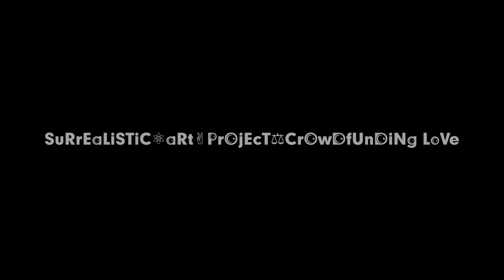👣uP»👣iNpLaYiNg GaMeS WiTh SaNd✌️😍 👉💞🌍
iF iN yOu I'm LoSt ALL tHiS LoVe WiLL bE iN vAiN💞SuRrEaLiSTiC⚛️aRt🌍✌️PrOjEcT⚖️ 💞💫CrOwDfUnDiNg LoVe✌️😍 👉💞🌍✨To LiE»FuTuRe»SaMe As»PiSsiNg AgAiNsT tHe WiNd💰💵😛🤤😵🤑💳🤐😡😭😱😈💀SoNiC bOoM⚛️It begins with a story. » then proceeds to draft science.» it end's with hymn to life. »The final concert of this story.»💖»TeSt»CoNtEmPlAtE»rEcOgNiZe»ThE wOrLd ThRu My EyEs»the human specie is one big family. what connects us as family is love and every thing else that comes with. rEaD»aLL» AbOuT»🤔💡😍iN mY eYeS»PsYcHo-EcOnOmY»should taste more often what nourishes»iT's»🤑😵😡😱👹☠️»cLeAr»💩» LiGhT»✌️💞🌍»💡»👣uP»👣iN»😍»🌎»✌️»rEpOrTiNg JoUrNeY iNtO tHe UnKnOwN»OdYsSeY iN sPaCe WiThiN💖»aRt»VS»PsYcHo-EcOnOmY»🤑»😵»😡»👹»💩»💀»🤖»🌐»SuRrEaLiSTiC aRt PrOjEcT »SeEk AnD WEee»FiNd»💔»😍»YoU»🤑»gOt Me»iN»🤔»🛐☦️☪️🕉️✡️🔯🕎»💔»yOu»💩 »GeT mE»🕵️»👁️»👤»👀oUt»😍💞💞💞💞»tHeLoVe@🌍rBiTaLsPeEd»fRiEnDs FrOm StAtEs»☦️🛐👀«TyPiCaLLy NaZaReNe»🌞😍🇵🇹 »To FiSh»️🇸🇯️CoD»🤑»pUt ThE»💴»💶»💷»bAiT»oN tHe🇵🇹 HoOk»✌️»»SeEk AnD WEee»FiNd»💔»😍»CrOwDfUnDiNg LoVe💞»SuRrEaLiSTiC⚛️ aRt 🌍✌️PrOjEcT⚖️ 💫💞💫🌟💖TeSt»CoNtEmPlAtE»rEcOgNiZe»wOnDeRiNg»»WaNdErInG» LeArNiNg » OdYsSeY iN sPaCe WiThiN uS»fAcTs Of LiFe»pLaYiNg»WiTh» LeGoS»ShArEtHeLoVe@OrBiTaLsPeEd »☦️🛐👀«TyPiCaLLy NaZaReNe»🌞😍🇵🇹 »To FiSh»️🇸🇯️CoD»🤑»pUt ThE»💴»💶»💷»bAiT»oN tHe🇵🇹 HoOk »LOookiNG fOr»✌️💞»🌞»WoRk»🤑🚸👁️ 💯 😱»👀OuT»iN»🤔💡»🇸🇯️»We»💞»nEeD2wOrK»2»EaRn»💵💴💶»2»🕵️»🤑»wAnTs👦»🙅»🛡️cOnViNcEd»✍️»😎»🤑=💩»🏃»LiFe TiMe On»🌍»CrOwDfUnDiNg»LoVe💕»sE qUeReS»💞»sAbEr FaZeR» 🤓»aPrEnDeR»💖»pRiMeiRo»😍💞💞💞»mAdE iN»🇵🇹️»💖»✌️»🌎»LoNg TiMe AgOo. »💫»💥»🌞»🌑»🌏»💞»👣»💖»»IF wE dO nOt CuT»eViL»😡»by the root»😈»herb»☢️»cOnTiNuEs to GrOow»💀»oOh No»NoT mE»🇳🇴️🕵️CoD»wAnTs»GaRLiC!»Weeeee💞have good recipes😍it's part of our culture»🇵🇹️»🤔🇵🇹️»CoMmOn SeNsE iS.💚hUmAn»CoNnEcTs»Us💖💖»To EaCh OtHeR💞💞💞💞💞»TiMe iS RuNNiNg »OuT»tRaNsCeNd!»yOu..😡»No LOnGeR eXiSt» »iTs »Weee»NoW!💞💞💞💞💞💞💞»sans er vår magnetiske pol»sense is our magnetic pole»sentido é nosso pólo magnético»»bReAk FrEe FrOm LiBeRtY»Trump»out»compulsively»makes sense»feels good!»DO IT!»»ReLiGiÃo DiZ»Somos todos filhos de DeUs..»pOiS!!!estamos todos»pReGaDoS na cRuZ!»fAcT's Of LiFe
rEpOrTiNg JoUrNeY iNtO tHe UnKnOwN»sOmEtHiNg SpArKeD iNSiDe Of Me » sOmEtHiNg DeEp » iNtEnSe » OdYsSeY iN sPaCe WiThiN uS» cOd» WaS iMpOrTaNt To NoRwAy » BuT tHeN cAmE » gReEd » OiL tHaT pOiSoNs MeN's SoULs»ViCTiMs Of A sYsTeM tHaT mAkEs MeN tOrTuRe» My FaThEr »To fLeE tHe WaR » WeNt FiSHiNg FoR cOd»And helped others do the same » CoUrAgE » sPrEaDs» SeEk tRuTh» wOrLd eCoNoMy/PiNoCcHiO»mAkEs MeN tOrTuRe»SaNd GaMeS»LiEs AnD HiDdEn SeCrEtS» »rEpOrTiNg JoUrNeY iNtO tHe UnKnOwN»sOmEtHiNg SpArKeD iNSiDe Of Me » sOmEtHiNg DeEp » iNtEnSe » OdYsSeY iN sPaCe WiThiN uS » SeEk TrUtH »sToP wAStiNg TiMe »EvErY mOrNiNg HaS iT'S sToRy...» TiMe WaiTS fOr No MaN » dEtErMiNaTiOn iS a WeApOn » IF tHe BaRrEL iS cLoGgEd » ThE sHoT BaCkFiReS » WiTh An OpEn DiApHrAgM » jUsT LiKe OuRs iS » wE rEaLLy nEeD tO fOcUs»To GeT tHe PiCtUrE? » ShArE tHe LoVe @ OrBiTaL sPeEd. » WaR iS No FuTuRe FoR ThE fUtUrE » oUr cHiLDrEn'S fUtUrE » pEaCe iS! »war is terror »war on terrorism»is war with it's self»tO iNFiNiTy»gOoD BuSiNeSs!»iT´s NoT tHaT I dOn'T bELiEvE iN tHe SyStEm » I rEcOgNiZe » iT... » CrOwDfUnDiNg LoVe»TeSt CoNtEmPlAtE rEcOgNiZe » NoUrIsH tHe TrUtH oF BeInG hUmAn.»SuRrEaLiSTiC aRt PrOjEcT» mY cAnVaS iS tHe CoLLeCTiVe BoBbLe.»ThE sEcOnDs iT tOoK yOu To ReAd tHiS nO LoNgEr eXiSt. » sTeVe ReMiGiO dELgAdO » aThEiSt » AuToDiDaCt » pLAsTiC ArTiSt » President of the Nazarene pLaSTiC aRts AsSoCiATiOn. » I BeLiEvE AnD iT dOeSn'T MeAn iT's TrUe » We LiVe iN a EcOsYsTeM. » IT dOeSn'T mEaN We ArE pArT oF iT. » WiThOuT hUmAnS oUr TrUtH iS FiCTiOn.» aNd WhAt OnCe WaS » FiCtiON » NoW iS rEaLiTy. »YoUr PhOnE»iS nOt FrOm tHiS pLaNeT»oUr ReALiTy iS nOt Of tHiS eCoSyStEm.» iT's FrOm OuR iMaGiNaTiOn » OnE iNDiViDuAL WiTh iTs CoLLEcTiVe rEaLiTy cReAtE tHe nOw.@OrBiTaL sPeEd » aLiEnAtEd by oNe Of OuR oWn, » hUmAn CrEaTiOnS. --»WoRlD EcOnOmY/ PiNoCHiO.» FiCTiOn CoNtRoLiNG mAsS. » sLaVed to » BuSiNeSs/CaSh. »BuSiNeSs»To fAbRiCaTe WeApOnS»iT nEeDs To»fAbRiCaTe eNeMiEs »BuSiNeSs iS nOt cHaRiTy »MoNeY»iS a DrUg» dOeS WhO DoN'T HaVe iT»nEeD iT»DoEs WhO hAvE iT »wAnT mOrE oF iT» iT... » dOeS nOt GrOw WiTh TrEeS. »iT»iS» HuMaN cRiAtIoN! » LiKe EvErYtHiNg ELsE aRoUnD yOu.

iNtEgRaDo No CoNcEiTo De ArTiStA rESidEnTE eNqUaNtO dEcOrrEm iNsTaLaÇÕEs pOr si
daily diary of the past seconds that no longer exists